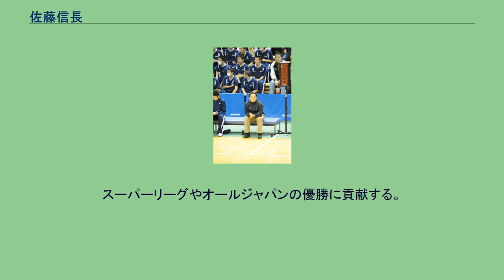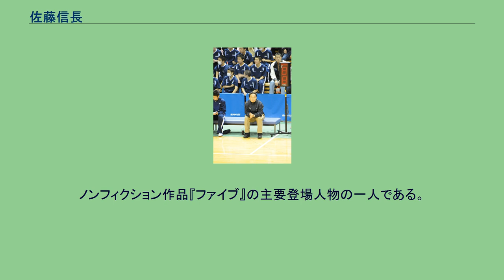佐藤信長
佐藤 信長（さとう のぶなが、1970年〈昭和45年〉7月29日 - ）は、日本の元プロバスケットボール選手、指導者。
東京都東久留米市出身。
現役時代のポジションはポイントガード。
パナソニックトライアンズなどに所属していた。
中学で能代に移りバスケを始める。
能代工業高校でウィンターカップ連覇を経験。
その後明治大学を経て、1993年に住友金属に入社。
1998年にバスケ部が休部となったため、アイシン精機へ移籍。
スーパーリーグやオールジャパンの優勝に貢献する。
2005年、スーパーリーグに新規参入となる福岡レッドファルコンズへ移籍するが、シーズン半ばで解散したため松下電器へ移籍した。
2008年3月、現役を引退し、同年4月、母校である能代工業高校の監督になる。
2015年3月、秋田県教員を退職し、能代工業監督を退任する。
同年より当時TKbjリーグ所属の青森ワッツのヘッドコーチに就任。
2015-16シーズンはイースタンカンファレンス8位でプレイオフに進出した。
Bリーグが発足した翌シーズン以降も青森でヘッドコーチを務めた。
2017-18シーズン途中の2月26日に退任。
ノンフィクション作品『ファイブ』の主要登場人物の一人である。
プレイヤー 監督